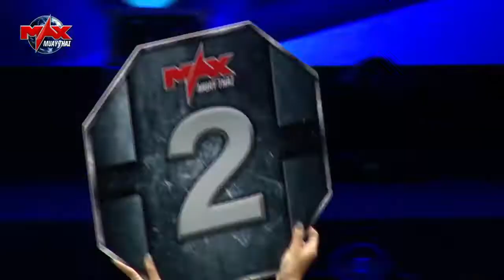Max Fight 2019: Ghadir Marefati (Iran) vs Cheerler Tor.Grokleuk (Thailand)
Full fight:  Ghadir Marefati (Iran) vs Cheerler Tor.Grokleuk (Thailand)

🔵 ATTRIBUTION 🔵